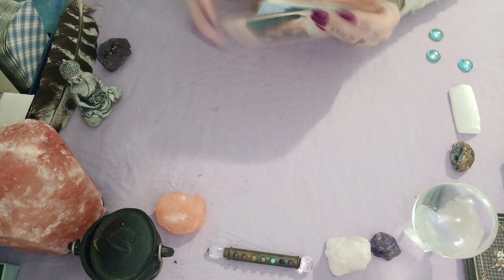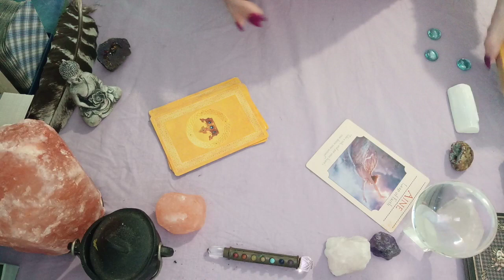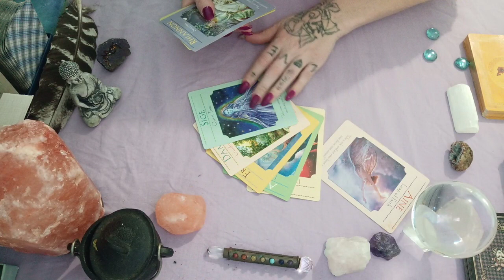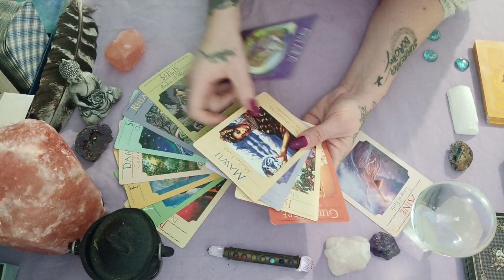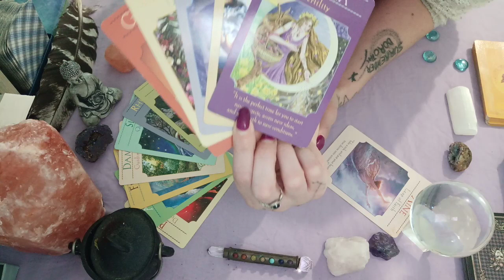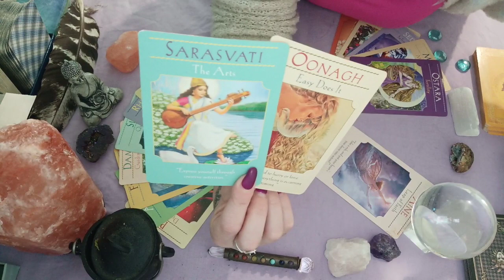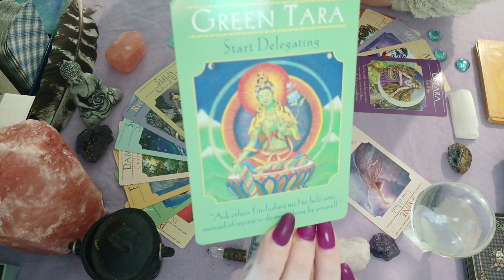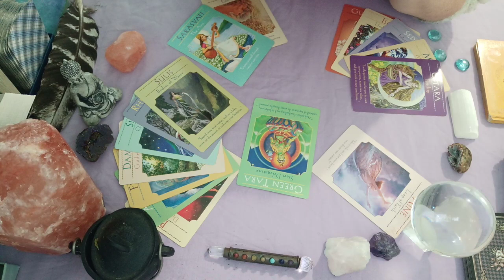Capricorn - Divine Passion & Undying Love -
Hi
How can you prepare for your Soulmate? What is stopping you from finding them, and their obstacles to finding you? What will happen when you meet?
If you'de like a real time reading, please show some love to the beautiful and very gifted April Gray at the below link